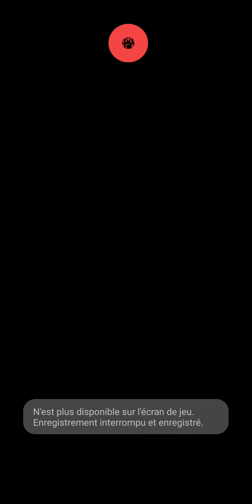WATER SORT PUZZLE - Level 150 (Solution)